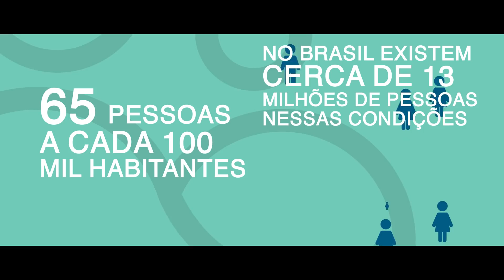MÃE QUE AMA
Mãe que Ama é uma iniciativa dedicada às mães que cuidam de sua maternidade e da saúde de seus bebês desde o início da gestação.

Temos como objetivo proporcionar uma realização plena a toda a família, oferecendo dicas e informações que contribuam para essa fase da vida ser o mais saudável e bem-sucedida possível.

Para isso, reunimos em nossa equipe um grupo de especialistas que entendem como ninguém os anseios e as incertezas naturais que acompanham todo o período gestacional e neonatal.

Esperamos que participe com dúvidas, críticas, dicas e por que não compartilhando sua história com outras mães?

Sinta-se à vontade e volte toda vez que precisar. Estaremos sempre por aqui.